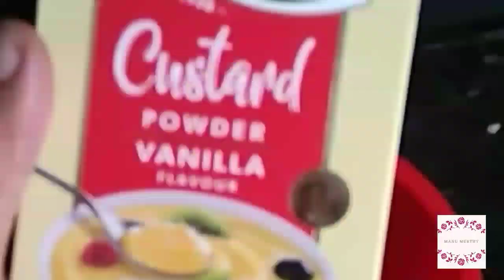pineapple jaggery custard 🍍😋👌 // పైనాపిల్ బెల్లాం కస్టర్డ్// అనాస పండు బెల్లం కస్టర్డ్ 👌🍍